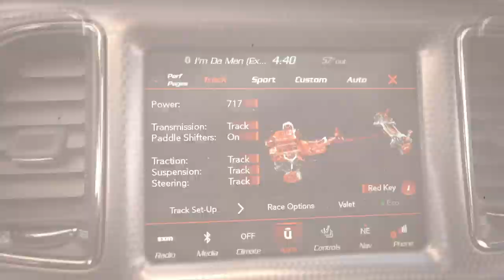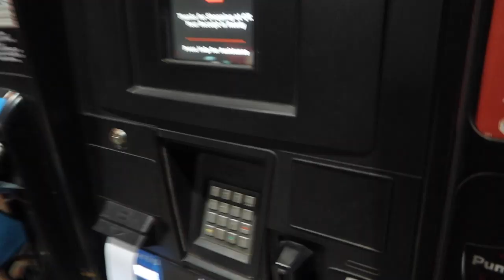THE COPS SHUTDOWN WILD MOPAR CAR MEET IN DALLAS TEXAS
COPS SHUTDOWN MOPAR CAR MEET IN DALLAS TEXAS

KNOW WHAT Y’ALL THINK OF THIS VIDEO

MY CHANNEL IS ALL ABOUT TRAVELING, THE WORLD OF CARS AND CULTURE CITY 2 CITY ACROSS THE COUNTRY! THESE ARE NEW GOALS I AM ACHIEVING DAY BY DAY WEEK BY WEEK.

If you wanna support the movement
I'd Appreciate it to the fullest

Rgbhalokits.com

Tire Stickers is the only official source for tire lettering products. D.I.Y. Kits can be shipped worldwide or we offer installations and even sell tires already equipped with custom tire lettering.

Los Angeles Chrysler Dodge Jeep Ram

WHAT “YOUTUBERS” SHOULD MEET ON MY JOURNEY ACROSS THE SOUTHERN HOT STATES THIS WINTER WHAT PLACES AND FOOD SPOTS WOULD YOU RECOMMEND IN YOUR CITY OR ONE VISITED!!
ON THE ROAD CITIES